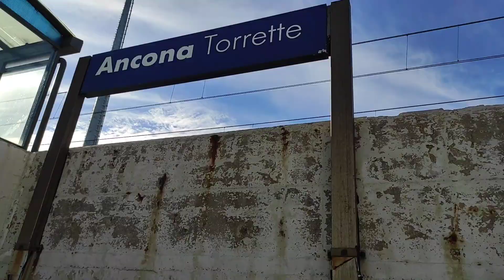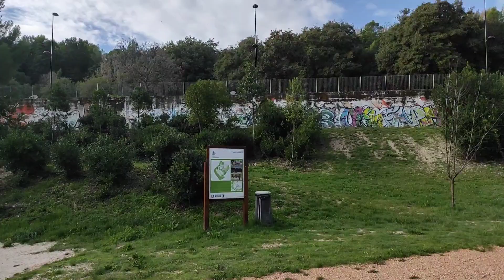Esplorando Falconara 🏖️🏕️🐿️🕊️ Vlog a Falconara parte 3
oggi visitiamo un po' questo meraviglioso paese